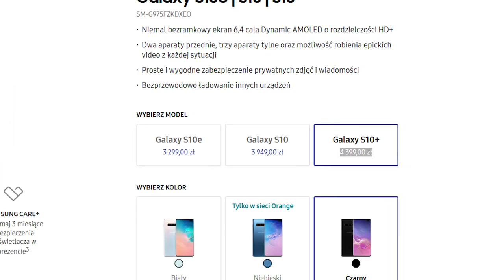Nowy PAKIET SKINÓW w Sezonie 8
♒ Źródełka:
- Główny gameplay: by me
- Informacje o nowym skinie:

💡 Inne rzeczy, które mogą cię interesować:
⠀⠀• Gram na PC, a jego podzespoły to m.in.:
⠀⠀- Obudowa PC: SilentiumPC Gladius M35T czarna
⠀⠀- Procek: Intel Core i9-9900K 8x 3.60GHz
⠀⠀- Chłodzenie Procka: Silentiumpc Grandis 2
⠀⠀- Karta Graficzna: RTX 2080Ti
⠀⠀- Płyta główna: ASUS TUF Z390-PLUS GAMING LGA1151 DDR4
⠀⠀- Pamięć RAM: ADATA XPG 16GB (2x 8GB) DDR4 3000Mhz CL16
⠀⠀- OS: Windows 10 Pro